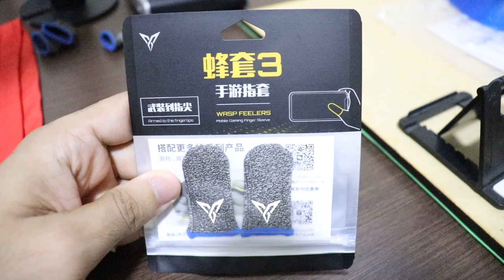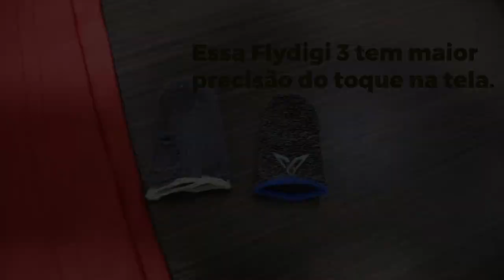SORTEIO! LUVAS DE DEDO GAMER AJUDAM? PARA QUE SERVE? CARA VS BARATA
Muitos me perguntam para que serve as luvas utilizadas nos dedos para jogar e se tem diferença a versão mais barata/caseira comparada com a versão mais cara feita de linha de prata como da Flydigi 3, confira o vídeo!